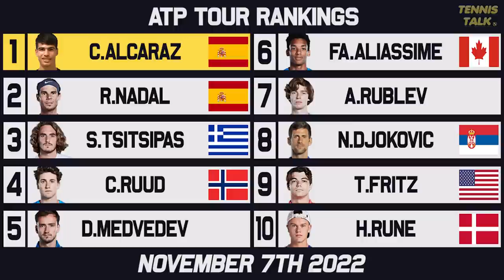Alcaraz Out of ATP Finals | Rune Top 10 Debut | Sabalenka, Garcia Rise | Tennis Rankings News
The final week of the ATP Tour 2022 regular season is done and we have a huge withdrawal with Carlos Alcaraz out of the ATP Finals making way for Taylor Fritz to take the final spot. The WTA Finals have also caused the rankings to shake up with Aryna Sabalenka and Caroline Garcia making the final at the expense of Iga Swiatek. Who will win the ATP Finals?

0:00 | Intro
0:26 | Past Results
0:45 | WTA Rankings
1:48 | ATP Rankings
2:57 | ATP Finals Race
4:01 | ATP Up/Down
4:40 | Outro